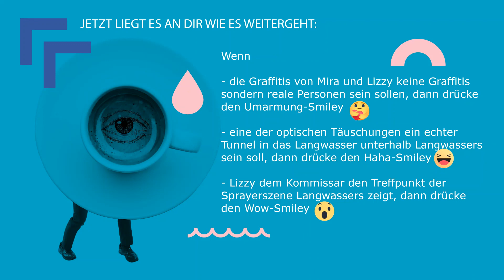Der Strand von Langwasser - Teil 2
Der Strand von Langwasser

ein Langwasser-Krimi zum Mitbestimmen

verfasst von Dominik Steiner, Anja Gmeinwieser, Len Korvin, Lisa Neher, Felix Kaden und den Menschen aus Langwasser

DU bestimmst wie es weitergeht! Direkt auf der Facebook-Seite des Gemeinschaftshaus Langwasser

Präsentiert von LNGWSSR, Gemeinschaftshaus Langwasser und curt Schreibkrise

Teil 2 verfasst und gelesen von Anja Gmeinwieser

So funktioniert der Krimi zum Mitbestimmen:
- Jede Autorin und jeder Autor schreibt einen Teil der Geschichte, insgesamt gibt es fünf Teile
- Am Ende der Teilgeschichte gibt es drei Optionen wie der Krimi fortgesetzt werden könnte
- Auf Facebook stimmt Langwasser und die ganze Region für eine der Optionen ab. Jeder darf mitentscheiden!
- Die Option mit den meisten Stimmen hat gewonnen. Die nächste Autorin oder der nächste Autor muss die Geschichte dementsprechend weiterschreiben
- Die neue Teilgeschichte erscheint immer am Donnerstag, abgestimmt wird bis zum folgenden Montagmorgen um 9:00 Uhr
- Alle Autorinnen und Autoren kommen aus der Region und schreiben (semi-)professionell
- Bitte teile die Geschichte mit allen Langwasseranern (mit Wohnsitz oder gefühlt!), die du kennst
- Achtung: Damit deine Stimme zählt, musst du im Original-Post abstimmen
- Die ganze Geschichte findest du hier: lngwssr.de